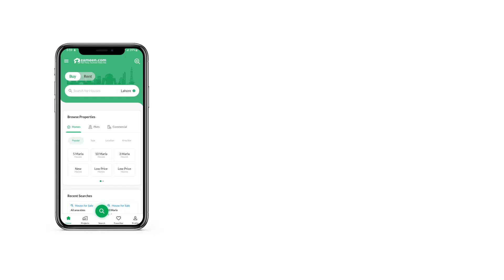13.3 MARLA BUILDING FOR SALE IN F-7 MARKAZ ISLAMABAD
F-7 markaz corner unit available 37 37 3 floors rent coming 14 lacs with brand beautiful location and size
i have more options available in
F-7 3 market size 30 72 rented with brant front back open park facing rent coming 16 lacs demand 44 crore